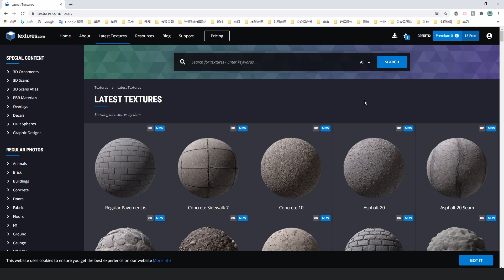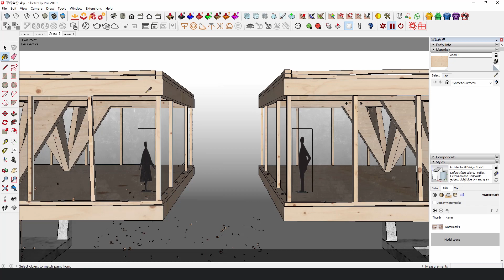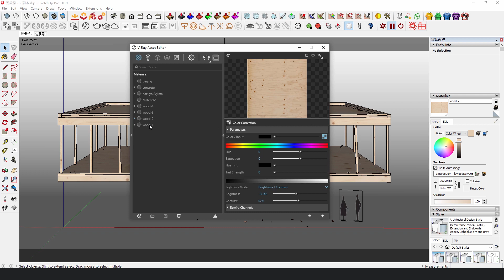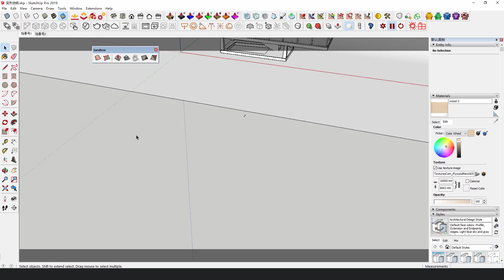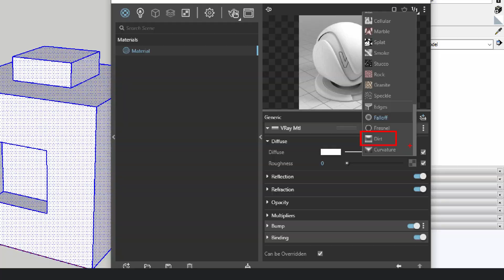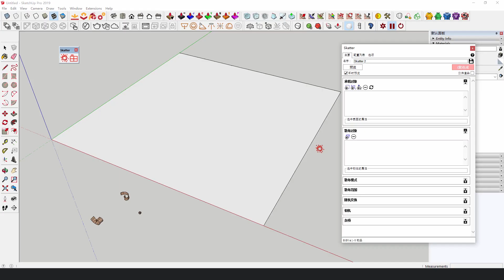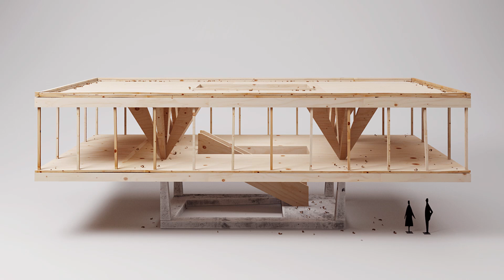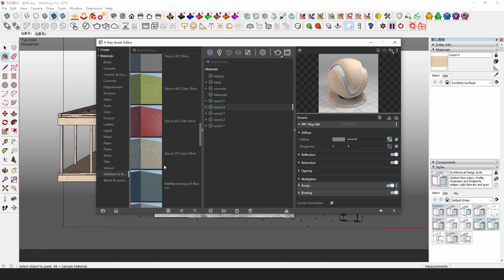SketchUp & V Ray Tutorial丨How to Render Super Realistic Physical Model 3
Software versions：Sketchup Pro 2019 / V-Ray for Sketchup 4.2 / Adobe Photoshop 2020

Welcome to leave your comments :)